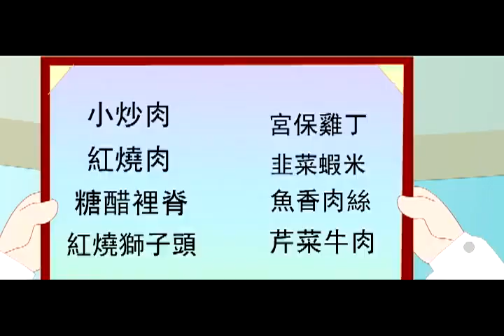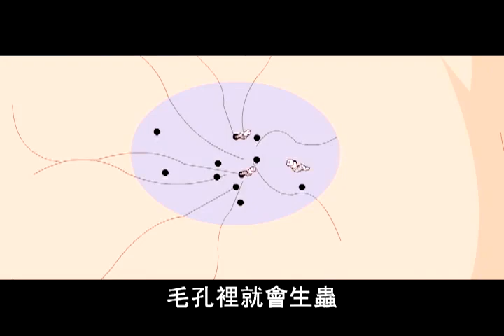【佛教护生动画】因果业报丝毫不差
生命电视台制作的佛教护生动画片